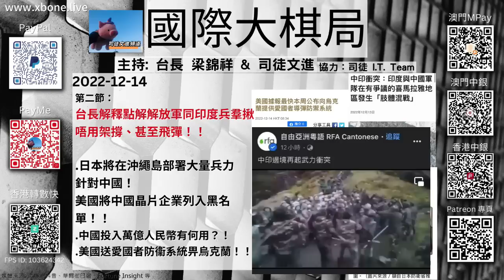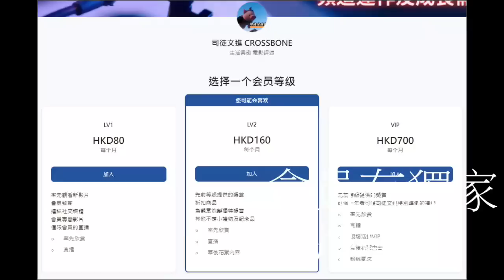第二節：《國際大棋局》 2022-12-14 台長 梁錦祥 & 司徒文進｜協力：司徒 IT Team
第二節：

台長解釋點解解放軍同印度兵羣揪唔用架撐、甚至飛彈！！

日本將在沖繩島部署大量兵力針對中國！
美國將中國晶片企業列入黑名單！！

中國投入萬億人民幣有何用？！

美國送愛國者防衞系統畀烏克蘭！！

《國際大棋局》 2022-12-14 台長 梁錦祥 & 司徒文進｜協力：司徒 IT Team